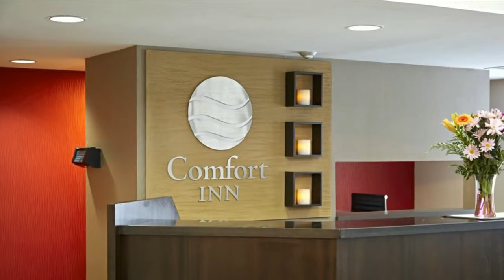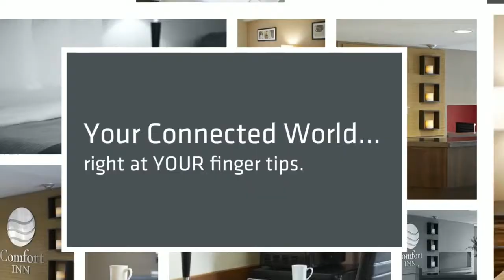All New Just for You!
Comfort Inn Baie-Comeau is All New Just for You!  Newly-Renovated Guest Rooms and Lobby, Free Hot Breakfast, and now 100% Non-Smoking.   We are centrally located minutes from  downtown Baie-Comeau and our friendly staff will always welcome you while you are away from home.  Whether you are travelling on business or for leaisure, you will enjoy our 60 rooms, fully equipped with free WiFi,  32" LCD TV's, coffee makers, irons and hair dryers. Enjoy our Complimentry hot breakfast, including fresh hot waffles,  as the perfect start to your day of visiting Baie-Comeau.  All of our Ground Floor rooms feature patio door access to the parking lot as well as a fridge and microwave oven.